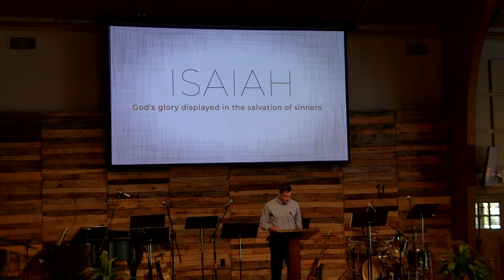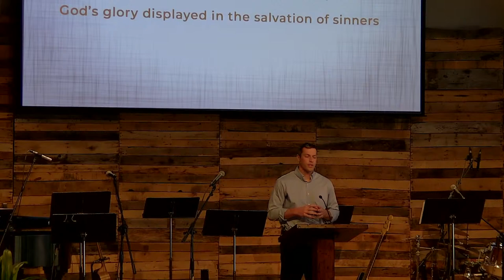March 31 Easter Worship Service